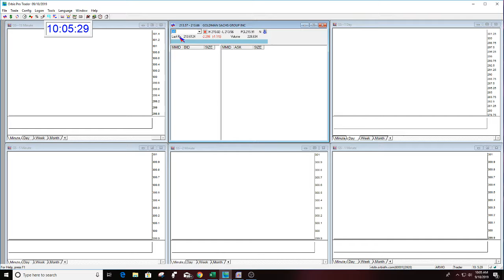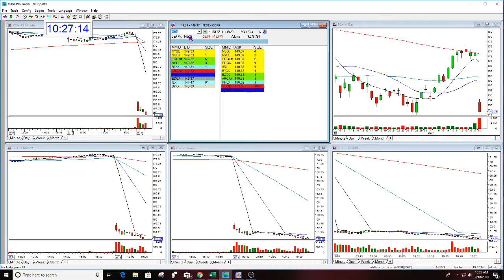The Stock Swoosh Show Live Trading Room 9-18-2019